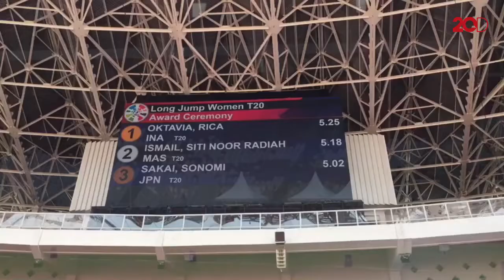Atletik Sumbang Emas Lagi!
Rica Oktavia meraih medali emas Asian Para Games cabang olahraga atletik dari nomor lompat jauh T20 putri. Rica mencatatkan lompatan terbaik 5,25 meter.